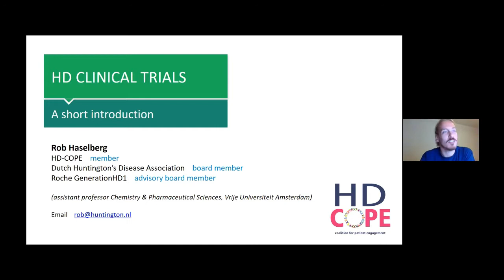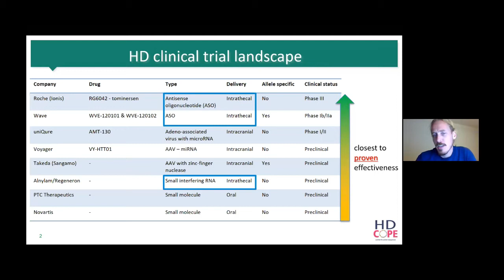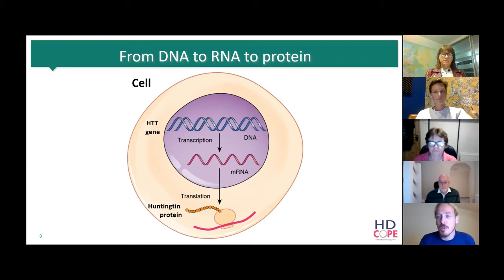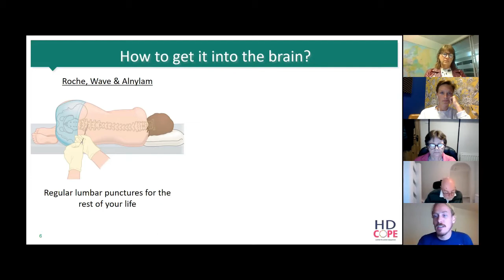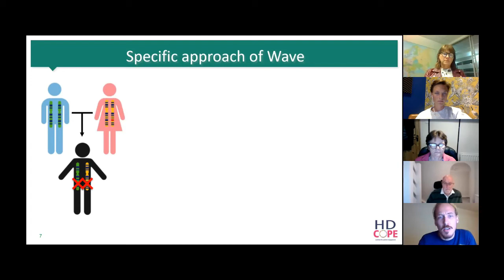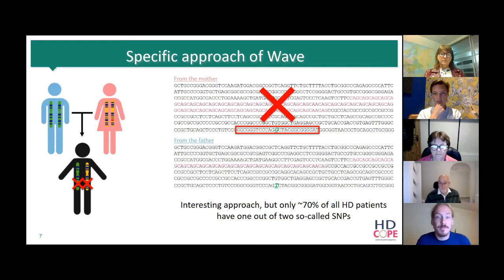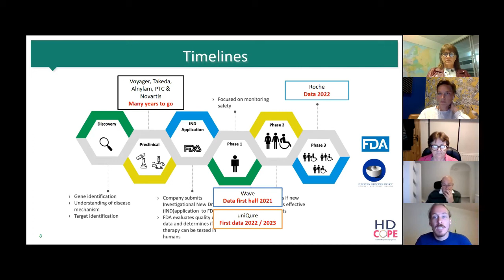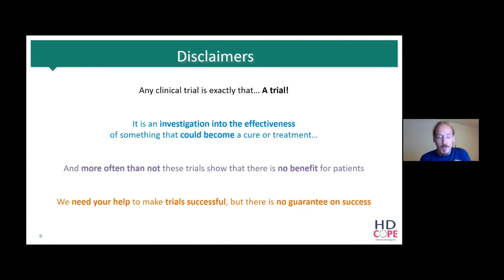Rob Haselberg - Short Introduction to Drug Development in Huntington’s Disease (Webinar)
Rob Haselberg from the Huntington's Disease Coalition for Patient Engagement (HD-COPE) and the University of Amsterdam gives a short introduction to ongoing Huntington's disease drug development.